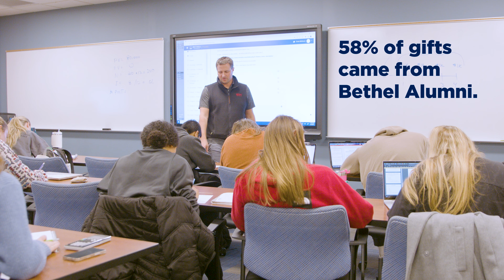Called To More | Thank You